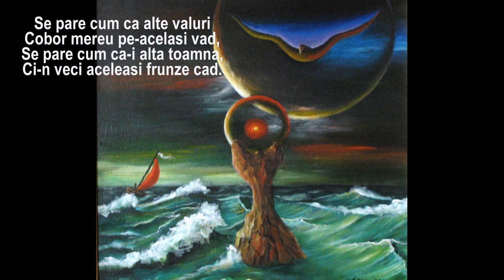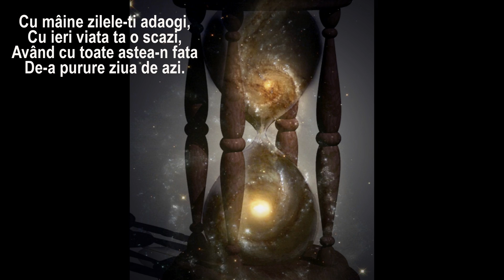Eminescu -Cu mâne zilele-ti adaogi- Lectura Valentin Sgarcea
Fragment din lucrarea "10 poeme de granit" - partea II-a: Eminescu  -Cu mâne zilele-ti adaogi-  Lectura Valentin Sgarcea.  Video realizat de prof. Laurentziu Rosu. Picturi de Petru Udrea, Ion Sulea-Gorj, Freydoon Rassouli. Muzica: Armand Amar - Inanna (fragment).